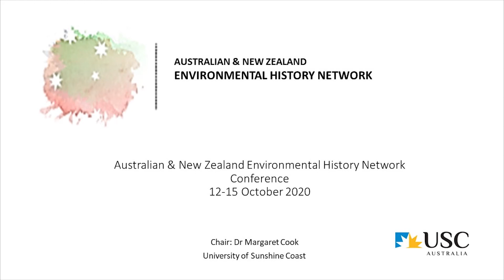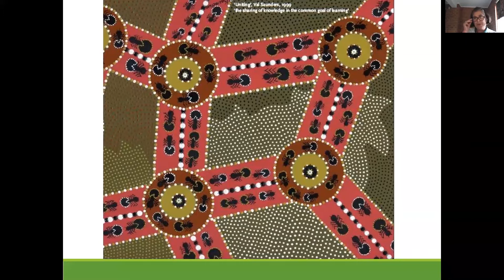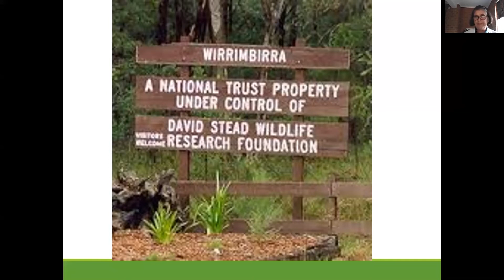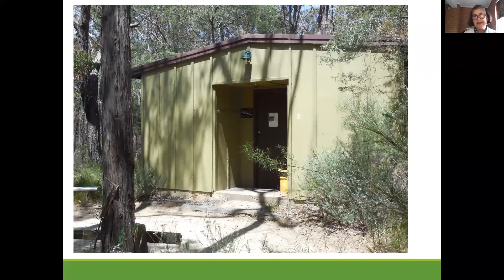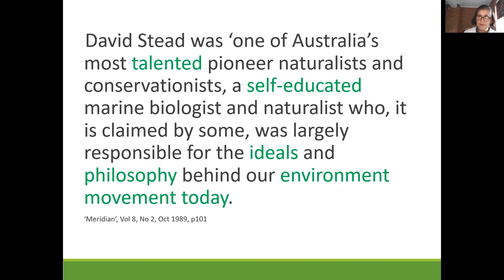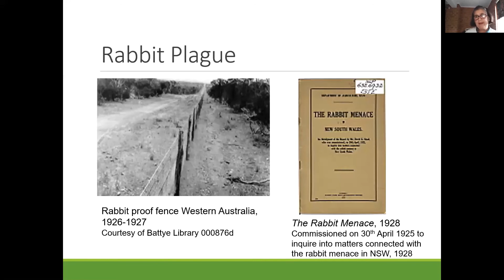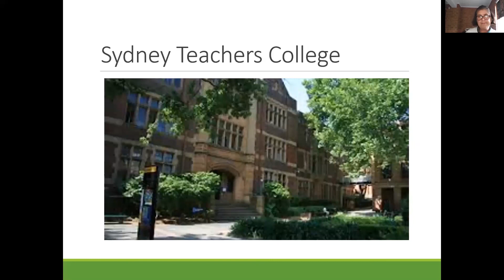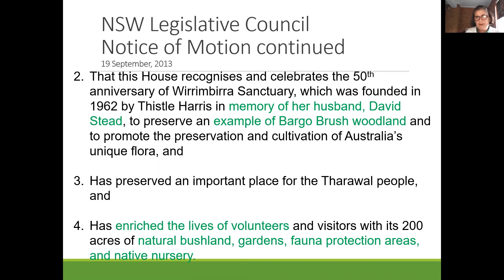Janine Kitson speaking at the 2020 ANZEHN conference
'Wirrimbirra Sanctuary’, Bargo, NSW was the vision of Dr Thistle Y. Stead AM (nee Harris) (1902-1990), teacher educator, conservationist and botanist. In 1962 she established a foundation, named after her late husband, pioneer conservationist David G. Stead (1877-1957) who would become the owners of 95 hectares of Bargo Brush. The David G. Stead Memorial Wild Life Research Foundation of Australia (Stead Foundation) then ‘gifted’ this 'Wirrimbirra’ property to the National Trust of Australia (NSW) in 1965 on the understanding that the Stead Foundation would lease, manage, finance and build the property for ‘perpetuity’.

Following the death of Thistle Harris in 1990 a protracted legal dispute emerged between the Stead Foundation and the National Trust (NSW) over her $1.2 million bequest. Thistle's ‘express wish’ that her bequest be spent on Wirrimbirra was challenged by the National Trust (NSW).

In 2013 a notice of motion was read aloud in the NSW Parliament House that recognised and celebrated the 50th anniversary of Wirrimbirra Sanctuary. However this masked the insecurity that the Stead Foundation faced over the renewal of its long term lease of ‘Wirrimbirra’. Finally in October 2019, the National Trust (NSW) issued an eviction notice forcing the Stead Foundation to depart the property and thus ended its historic role in managing the property as well as extinguishing the name ‘Wirrimbirra Sanctuary’. Why does Thistle Stead's 'Wirrimbirra' memorial to David G. Stead continue to matter?